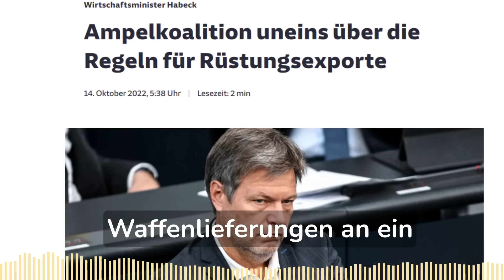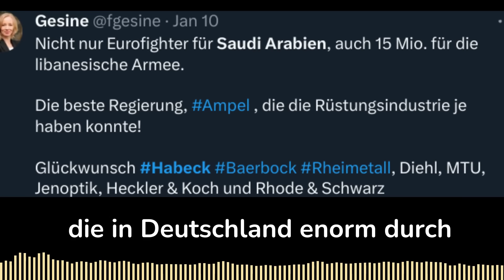Diese Meldung wird bei ARD ZENSIERT!